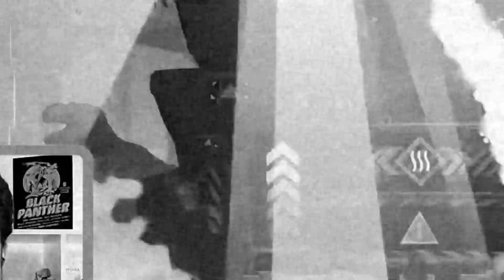Multiversus: Puttin' The 'L' in Lebron!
I Le-brought my A-game to this one... GET IT?!